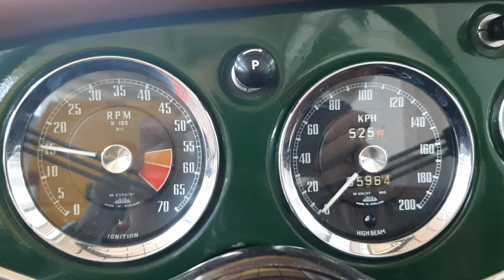MG A - MGA - ACCENSIONE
GS Classic car propone in vendita questa bellissima MG A 1.600 nella bellissima e ricercata colorazione "British racing Green" ed interni in cuoio marrone.

L'auto da noi proposta fu venduta ed immatricolata nuova nel 1961 con targa BG. Nell'anno 1965 avviene un cambio provincia e l'auto viene ritargata con sigla provincia BZ che manterrà fino ad oggi.
Libretto a pagine ancora presente, solo 4 proprietari da nuova, appartenuta allo stesso collezionista dall'anno 1999 ad oggi.

Auto conservatissima con 105.965 km. indicati. Interni conservati originali, condizioni estetiche ottime. Meccanica perfettamente funzionante, curata e mantenuta in maniera maniacale dal proprietario che l'ha utilizzata fino all'anno 2019. Provvista di hard top, soft top, tonneau cover, vetrini in plexiglass.

Ricordiamo che la colorazione "British Racing green", sia pur non presente tra i colori originali della MG A veniva spesso realizzata after market ed è una delle più ricercate.

Colore British Racing Green;
Interni cuoio marrone;
Cerchi a raggi;
Portapacchi cromato;
Valigia in cuoio;
Soft Top nero;
Vetrini in plexiglass presenti ed in ottime condizioni;
HARD TOP!

Global service cars VICOLUNGO (NO)